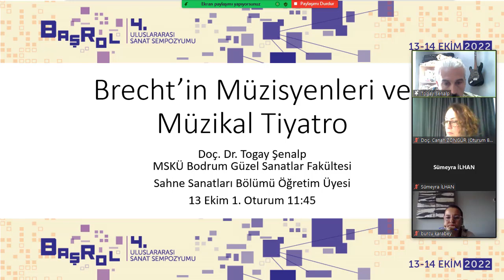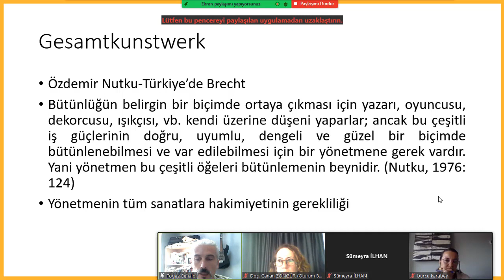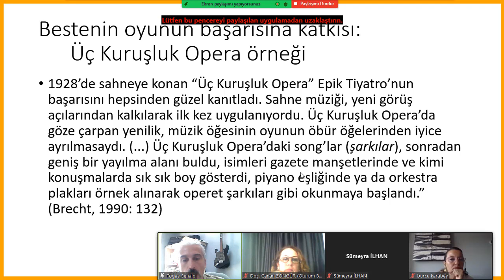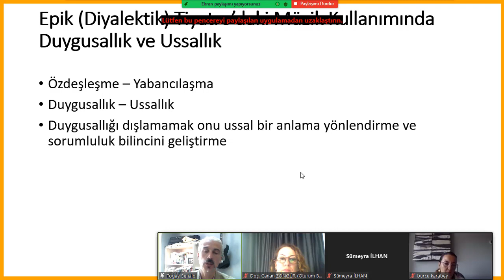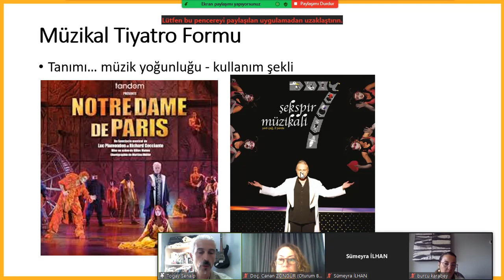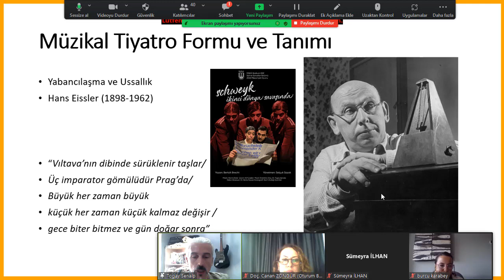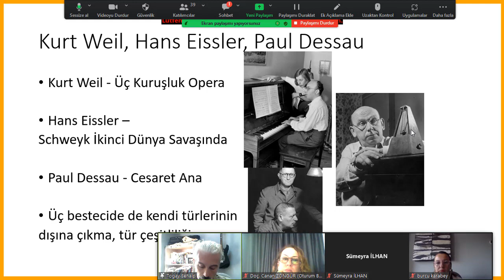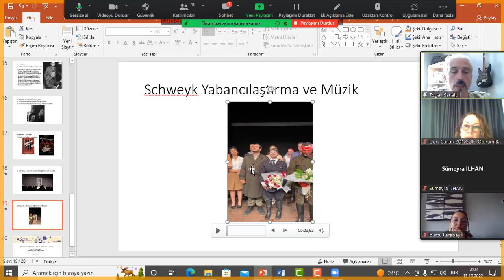Brecht'in Müzisyenleri ve Müzikal Tiyatro